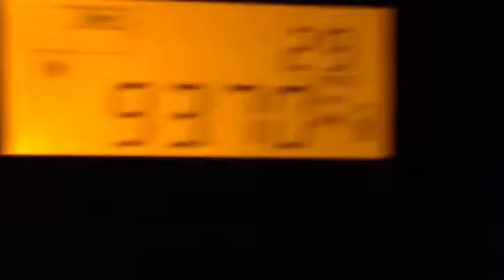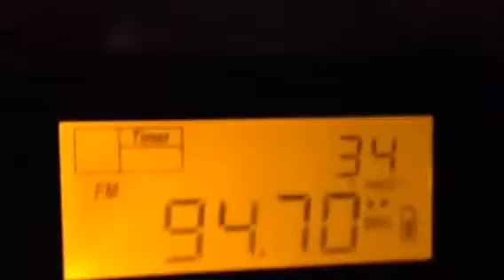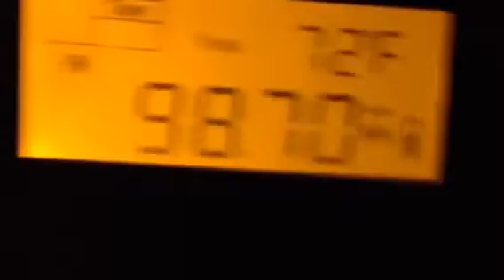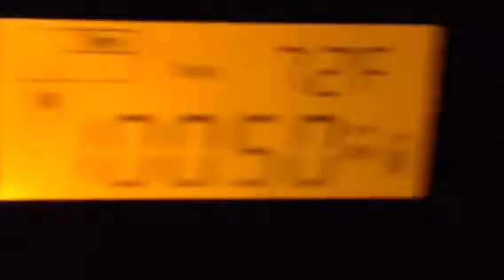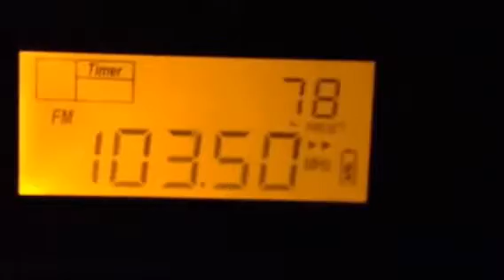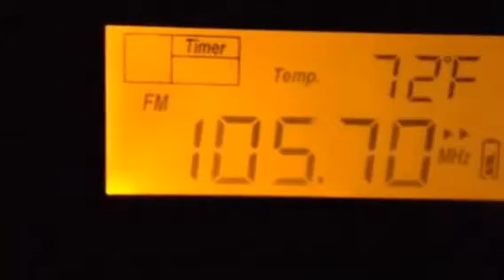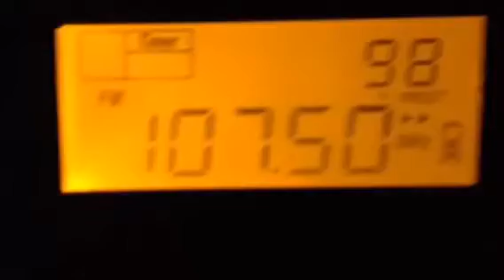May 10 2016 Morning FM BandScan